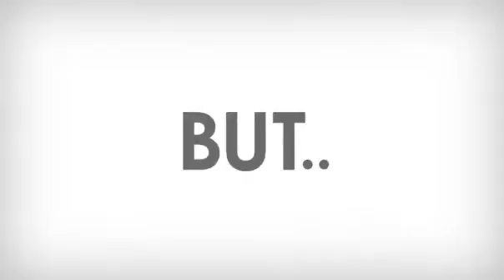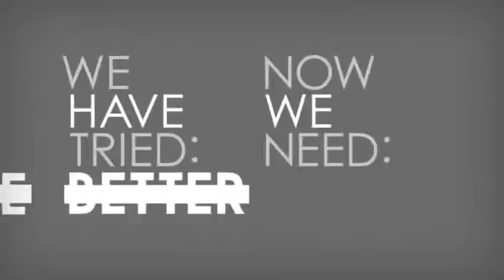The Learning Society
A new vision argues that we cannot meet the world's insatiable demand for learning with our traditional recipe. We need a new approach, a Learning Society, to address the irreversible changes facing education worldwide. This video discusses how every society can become a learning society. More resources on GETideas.org